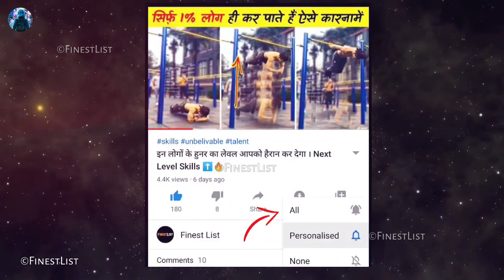बंदर-बंदरिया के नाच की जगह अब ये देखिये | Genius Monkeys Caught on Camera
देखिये बंदर कैसे चुपके से मज़े ले जाते है | Funny Monkey Videos | Monkey Comedy | Intelligent Monkey